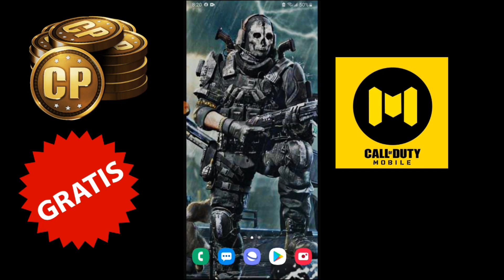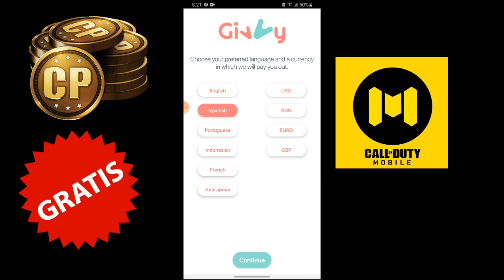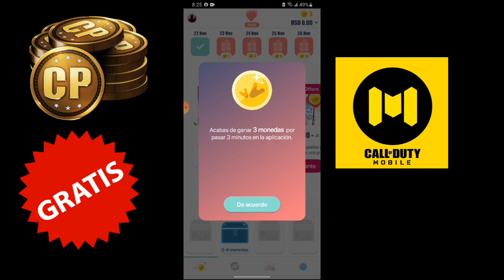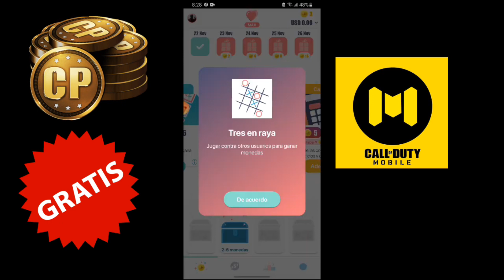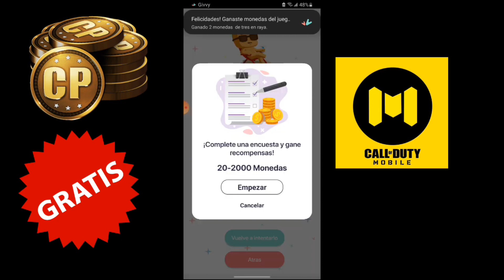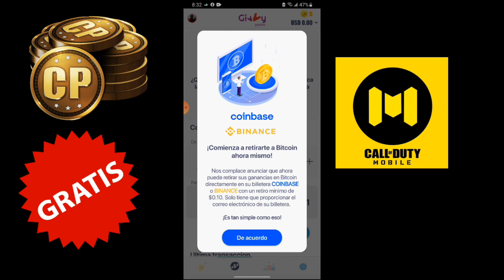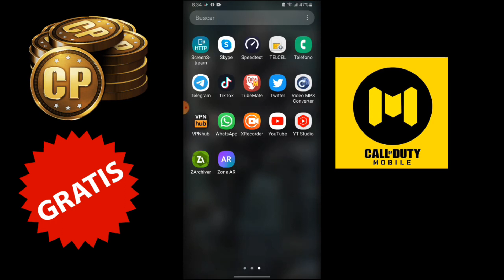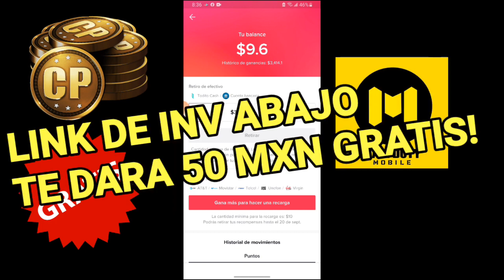2 METODOS PARA GANAR CPS INFINITOS GRATIS EN COD MOBILE MUY FACIL!! ENTRA YA!!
2 METODOS PARA GANAR CPS INFINITOS GRATIS EN COD MOBILE MUY FACIL!! ENTRA YA!!